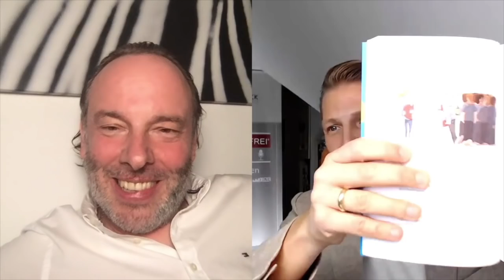Liebeschip Interview mit Tobias Beck - Unbox your relationship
Interview mit Tobias Beck über sein neues Buch "Unbox your relationship" und vieles mehr